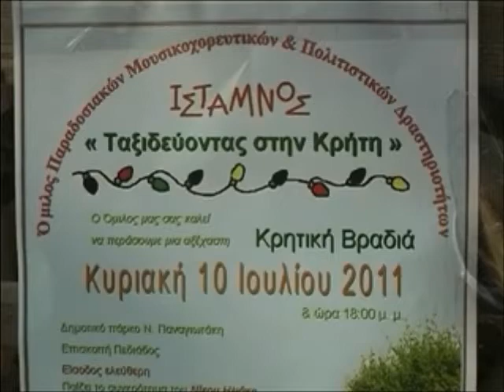ΙΣΤΑΜΝΟΣ - ΤΑΞΙΔΕΥΟΝΤΑΣ ΣΤΗ ΚΡΗΤΗ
ΚΑΛΟΚΑΙΡΙΝΉ ΠΑΡΆΣΤΑΣΗ ΟΜΊΛΟΥ 2011